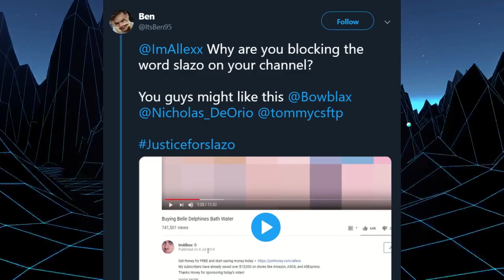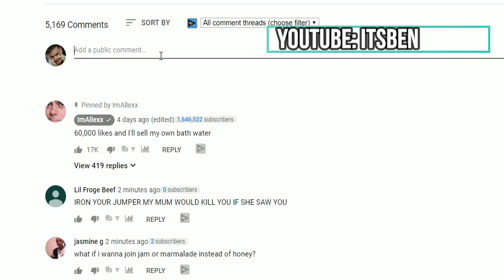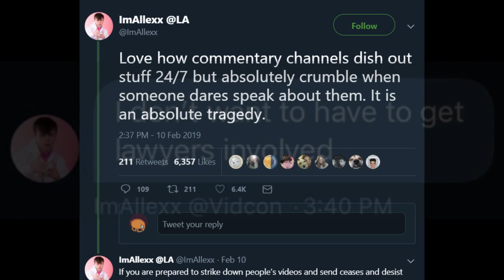ImAllexx - Friendly Fire